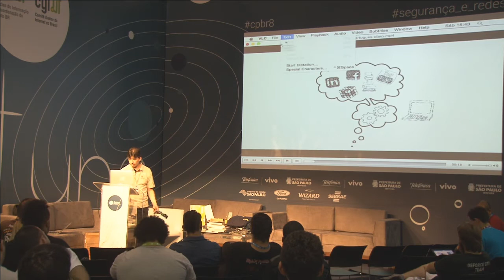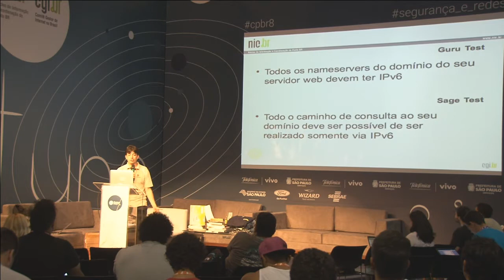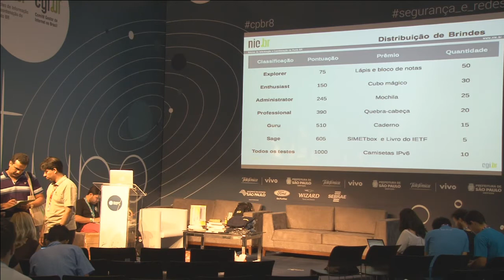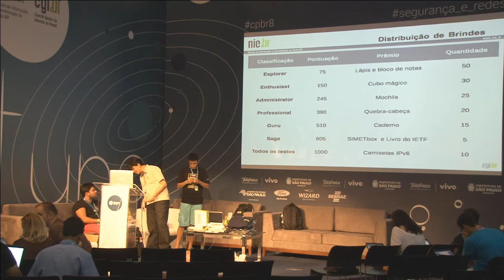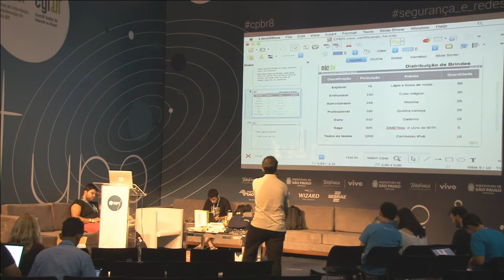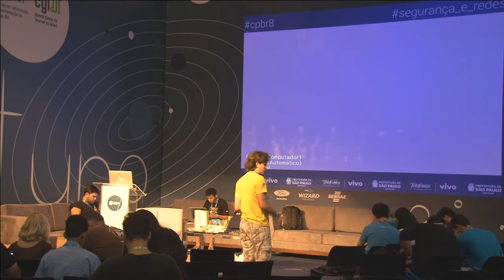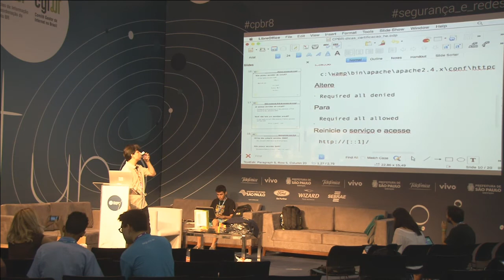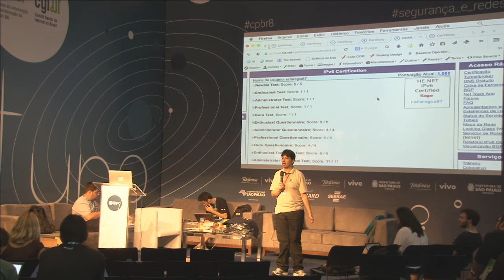CPBR8 - Desafio ipv6